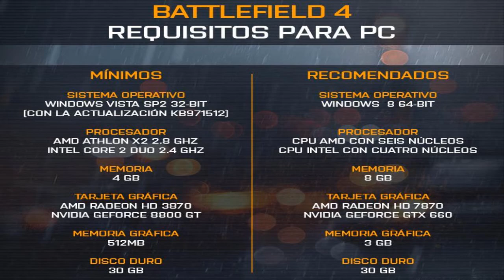Los REQUISITOS del BATTLEFIELD 4!!! | Battlefield 3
Like si os ha gustado, ayuda mucho! ^^